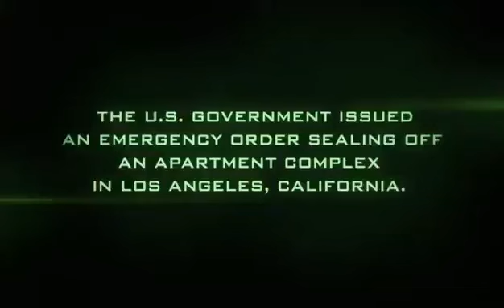Quarantine 2 2011 BlogHorror v2 Peliculas de terror